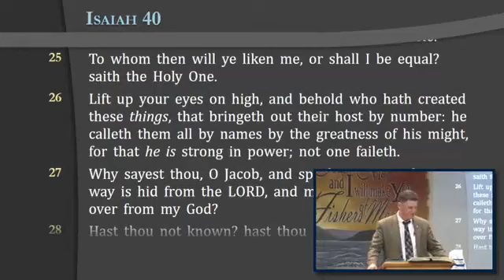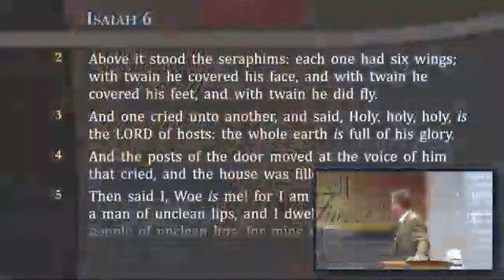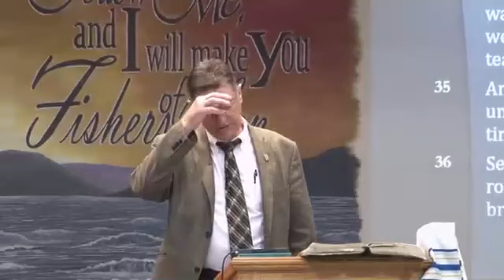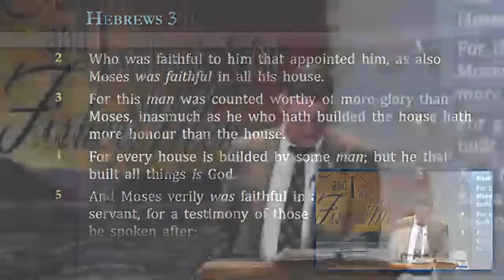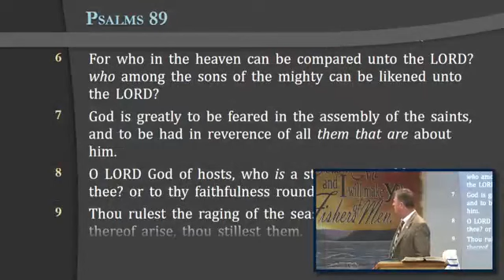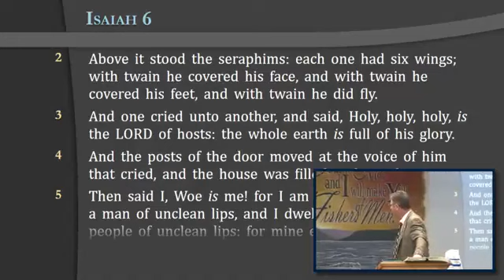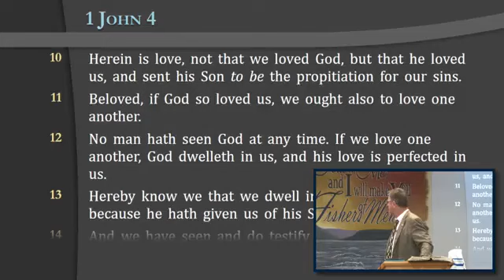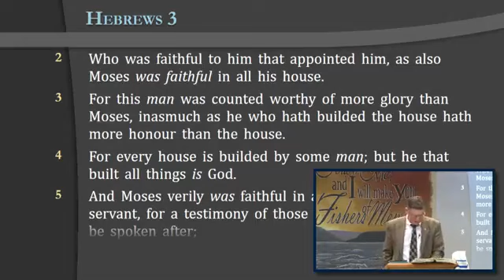"The Humanity of Christ" -- Reg Kelly Bible Class (4/21/24)